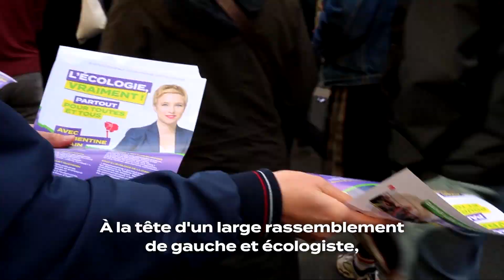Dimanche, votez et faites voter "Pouvoir vivre en Ile-de-France" - Clip de campagne régionales 2021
Dimanche, votez et faites voter pour notre liste Pouvoir vivre en Ile-de-France !